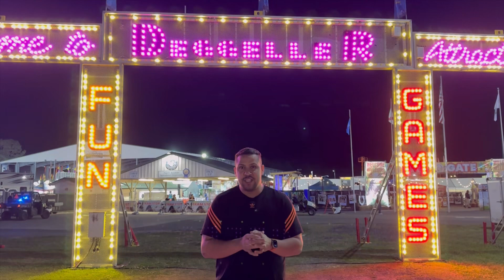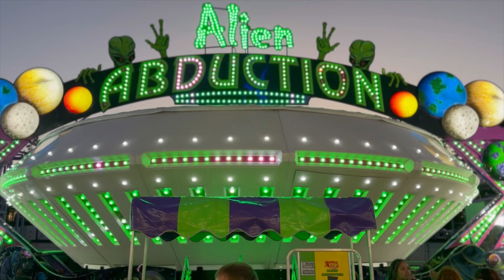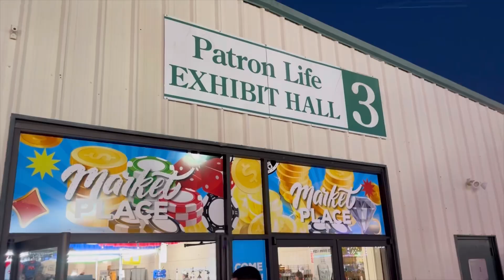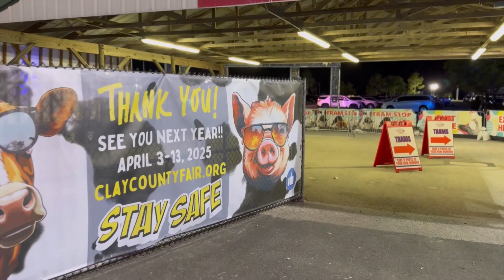✅✅Feira Agro nos Estados Unidos ? | Vlog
Nesse vídeo levo vocês para conhecerem a Clay county fair, uma feira tipicamente americana, daquelas que vemos em filme.
Se gostou,  dê aquele triplo “C” : Curta, comente e compartilhe ❤️